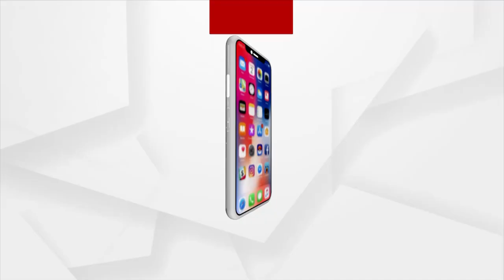Hedlines 9am | 27 Nov 2021 | ArgusNews